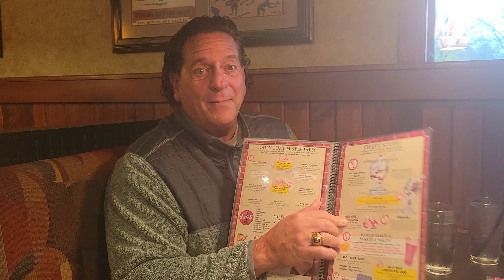Pizza House the ultimate tailgating alternative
Hey -- got a great Michigan-Michigan State game alternative for a potentially rainy tailgate experience -- come to The Pizza House for your pre-game indulging. This place is kinda AWESOME!! ...